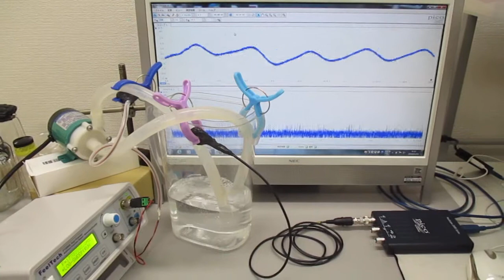ナノレベルの超音波攪拌（乳化・分散・粉砕）技術 Ultrasonic-labo